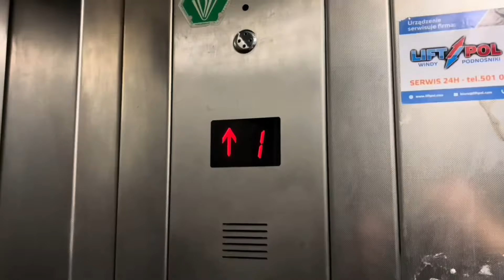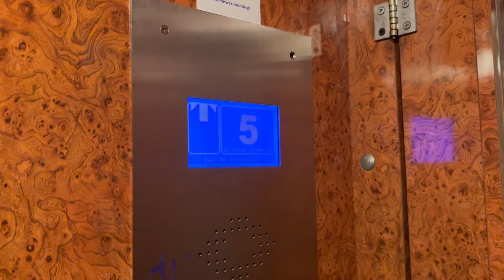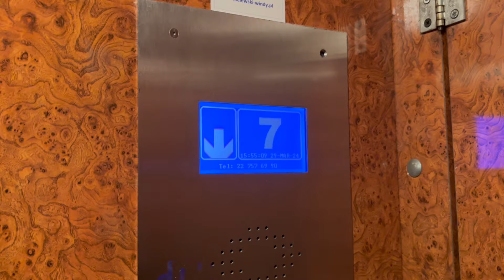ZUD Odważnikowy (mod. Chmielewski) | ul. Płocka 45, Warszawa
W dzisiejszym filmie odwiedzamy Warszawę i jeden z bloków zlokalizowanych w dzielnicy Wola. W większości bloków mieszkalnych z lat 60. w rejonach ulic Agawy, Syreny, Grenady oraz Płockiej jeżdżą już niestety nowe windy i bardzo ciężko trafić tam na jakiś stary dźwig. Nie mniej jednak w jednym bloku udało się takowy znaleźć i jest to najprawdopodobniej ostatni taki dźwig w tej okolicy.
Winda, o której mowa to ZUD odważnikowy z 1965 roku. Niestety został on mocno zmodernizowany przez firmę Chmielewski, ale najprawdopodobniej dzięki temu jeździ on do dnia dzisiejszego. W wyniku przeprowadzonej modernizacji wymieniono kasetę dyspozycji, przyciski przywoływań, drzwi szybowe, napęd, sterowanie oraz odnowiono kabinę. Ten zabieg kompletnie pozbawił ten dźwig klimatu oraz wszelkich oryginalnych detali. Tak naprawdę jedyne co pozostało tu po starym dźwigu to mechanizm odważnikowej podłogi i kabina (pod okleiną). Mimo wszystko najistotniejsze jest, że wciąż jeździ tu stary dźwig.

Dane techniczne:
• Producent: ZUD
• Rok produkcji: 1965
• Numer fabryczny:
• Udźwig: 500 kg lub 6 osób
• Modernizacja: Tak
• Wykonawca: Chmielewski
• Rok modernizacji:
• Falownik: Tak
• Kondygnacje: 0,1,2,3,4,5,6,7